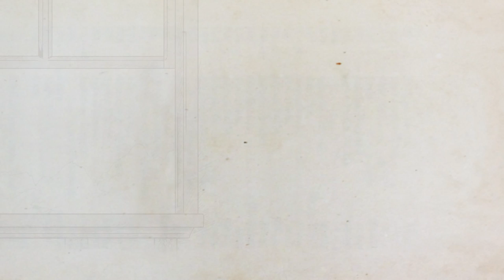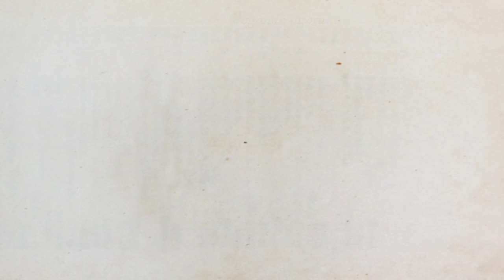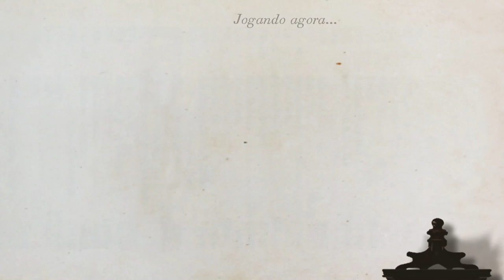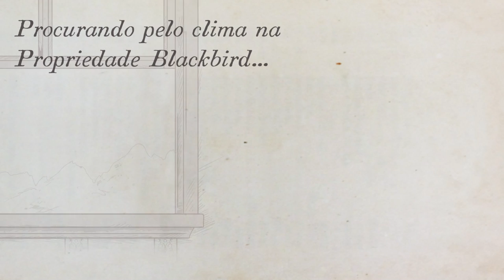Spider: Rite of the Shrouded Moon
PC Game